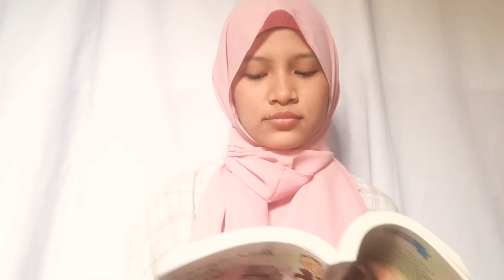Membaca Nyaring | Cerpen "Petualangan Si Corona"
Video ini dibuat untuk memenuhi tugas Keterampilan Membaca..
Nama: Nova Seviana
Prodi : Pend. Bahasa dan Sastra Indonesia
Kelas: 2020C
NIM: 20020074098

Tonton juga videoku yang lain